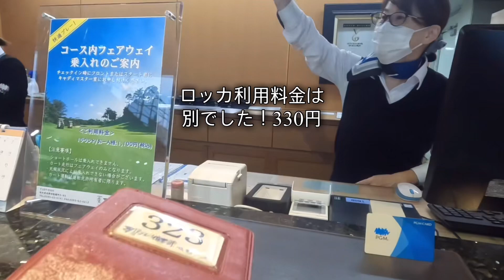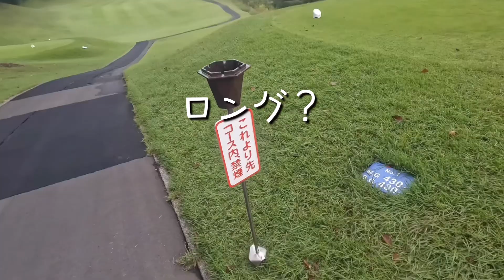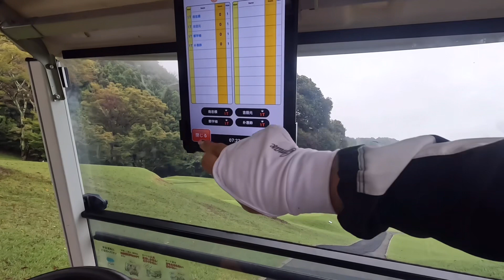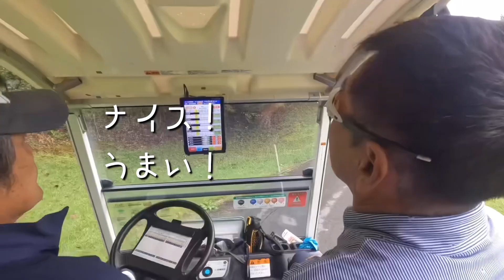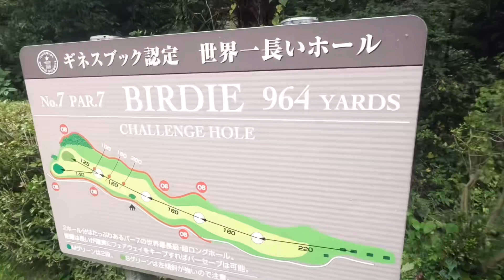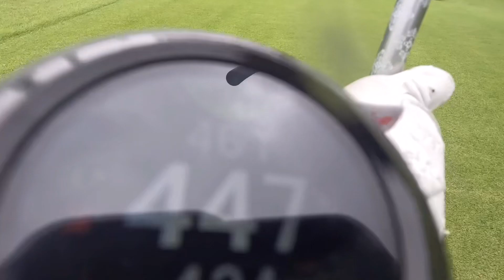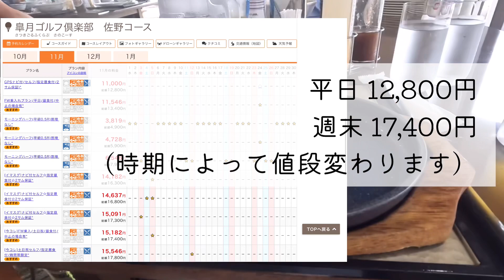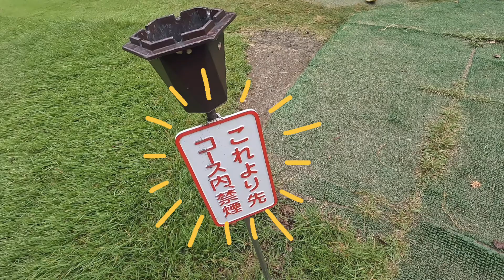【栃木県皐月ゴルフ 佐野コース 世界一長いゴルフコース】何回打ったか忘れちゃうパー７ホール！楽しいコンペ！tochigigolf satukigolf sanogolf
紹介しているゴルフ場や他の情報は撮影当時資料ですので、利用する際は確認の上お願いします。^^
ゴルフ大好き東京住まい韓国女子チャンネル
日本チャンネル　 @japangolf
韓国チャンネんる　 @tokyogolf ​